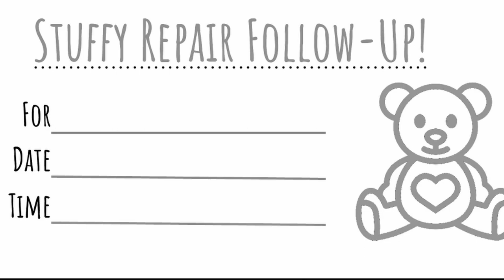MCHA Stuffed Animal Repair Clinic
Learn more about the stuffed animal repair clinic at the Monroe County Humane Association!